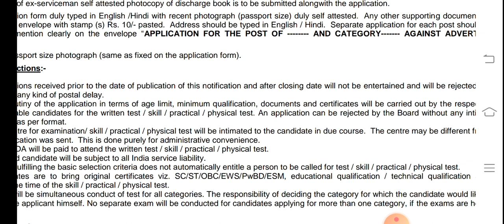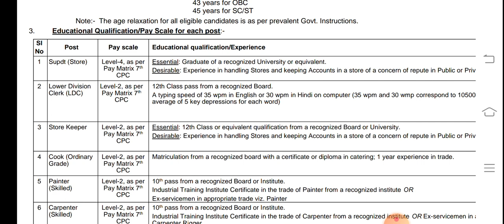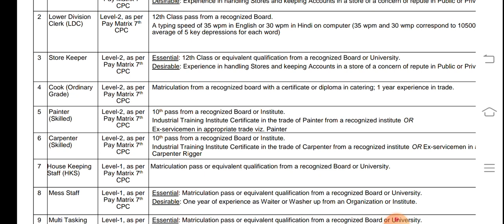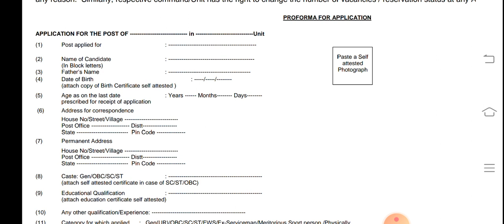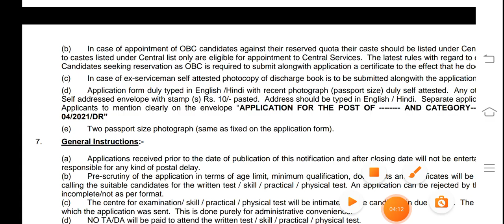Free jobs in telugu/ హైదరాబాద్ ఎయిర్ ఫోర్స్ లో ఉద్యోగాలు